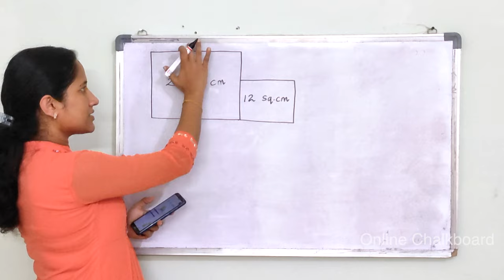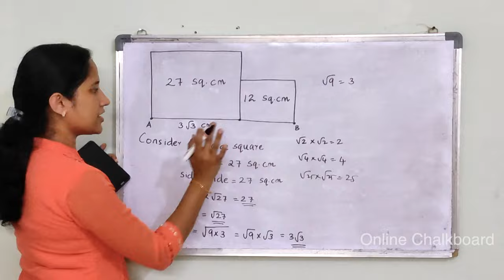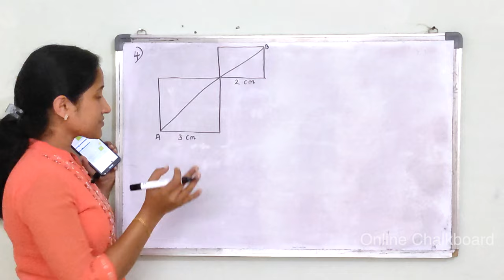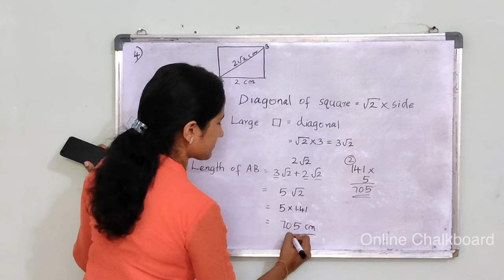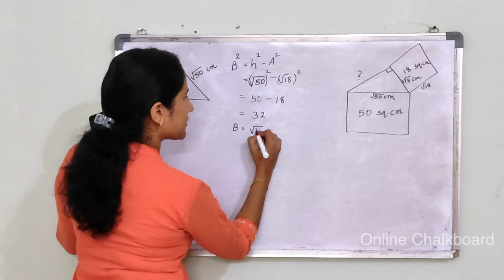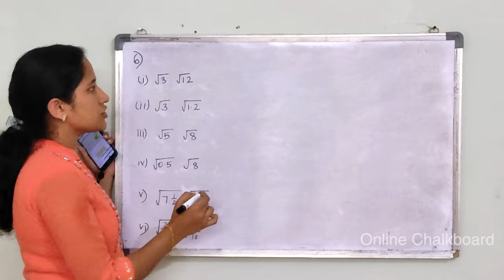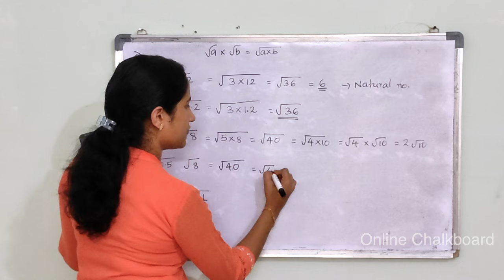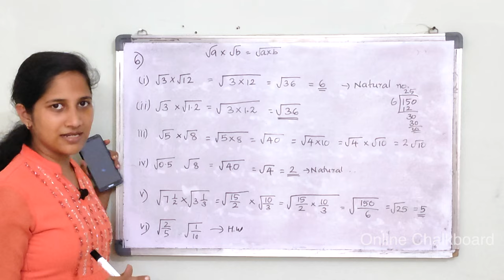Class 9 || Chapter 5 || IRRATIONAL MULTIPLICATION | Part 4 | New Text Book 2024-25 SCERT Kerala